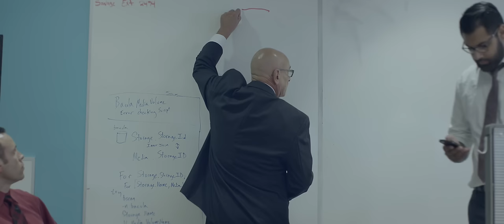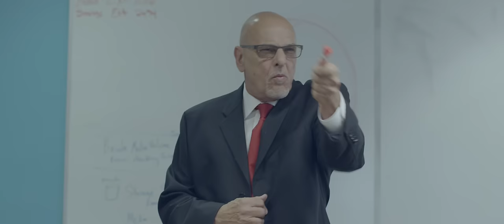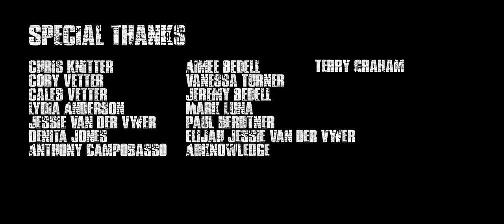Kutt Calhoun - On My Own (I Got You) Ft. Demond Jones - Official Music Video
Kutt Calhoun "On My Own" Featuring Demond Jones
'Kuttin Loose' EP  in stores and online

Produced by Dastarishere
Mix and Mastered by The Jokerr

Video Produced by: Mike Savage

Directed by: Chantal "Shorty" Savage

Cinematography: Chris Commons

Edited by: Jordon Rioux

VISION DIGITAL CINEMA

Mike@VisionDigitalCinema